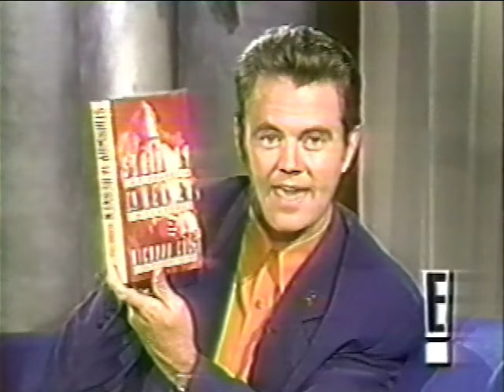Led Zeppelin Tour Manager Richard Cole - Interview 1992 (E! channel)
A rare interview with tour manager Richard Cole from August 1992. Richard is promoting his new book Stairway To Heaven.